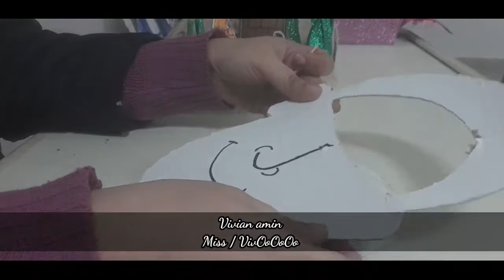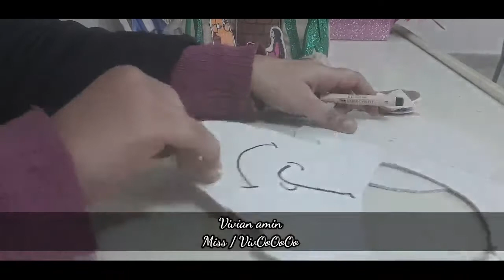وسيلتين إيضاح للأحد السادس من الصوم الكبير أحد المولود أعمي